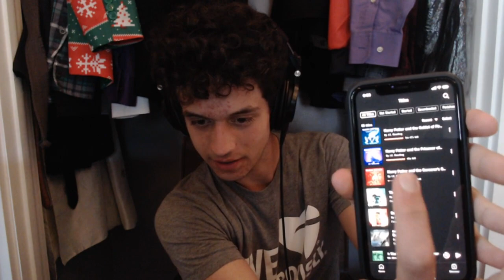Guacamole - Goodfight [Song Analysis]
Let me know what you think of this new type of video in the comments!

The track can also be found on Spotify and possibly other music services but I only know about Spotify for certain :)

All rights for the songs used go to the creators